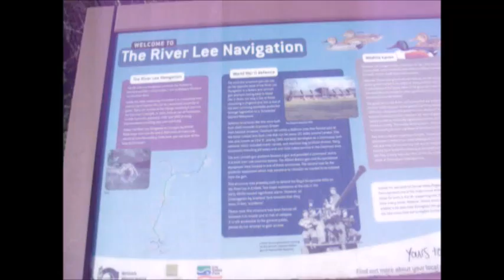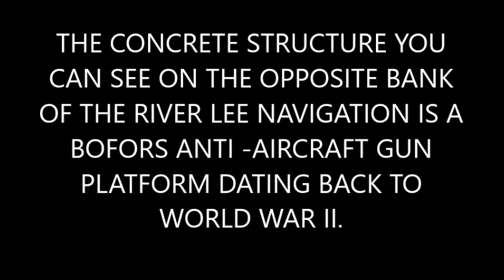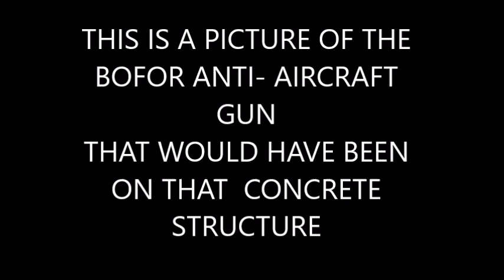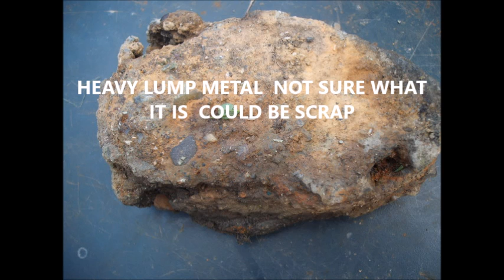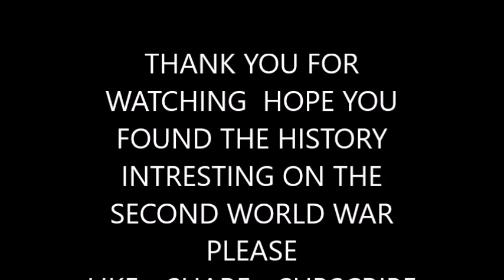Magnet Fishing Near The Royal Small Arms April 2016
Found out some interesting things that took place along this river in  Cheshunt  in the second world war.
Four Seasons Metal Detecting (on Facebook )
Four Seasons Magnet Fishing